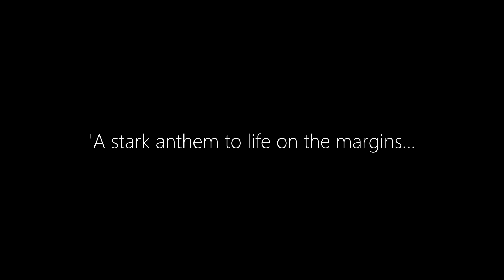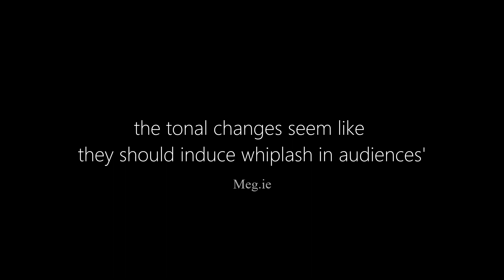Ireland's Call one man theatre Promo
Ireland's Call ontinues it's World tour throughout 2019. Theatre. One man show.